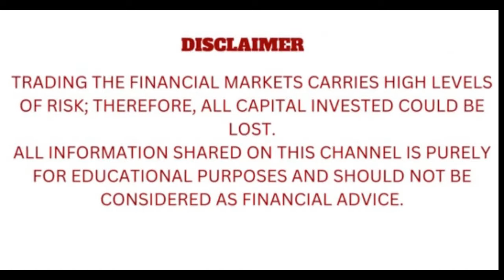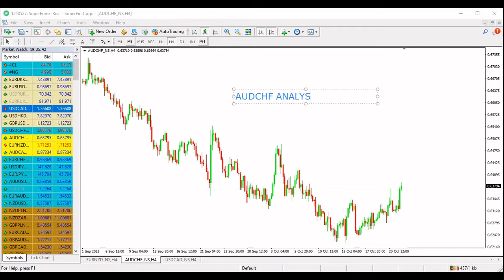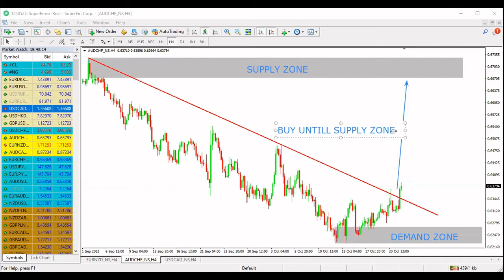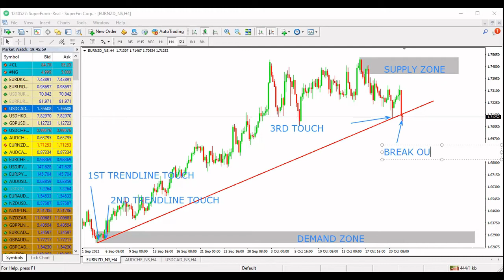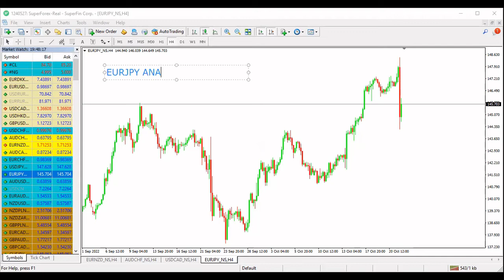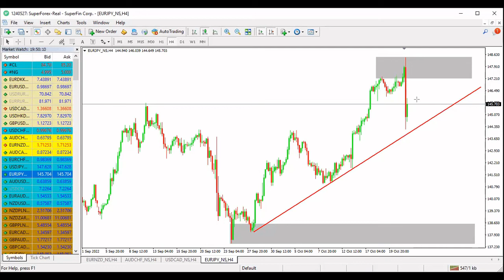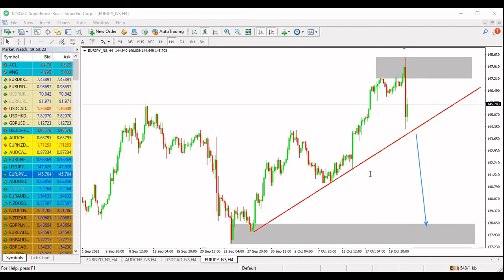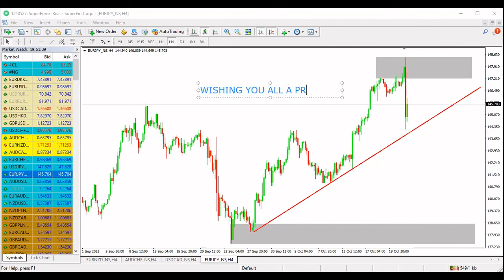FOREX ANALYSIS 23 OCT 2022- MUZI T DLAMINI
Every Sunday, Muzi T Dlamini shares a few financial markets instruments worth keeping an eye on in the new trading week.

Muzi's socials